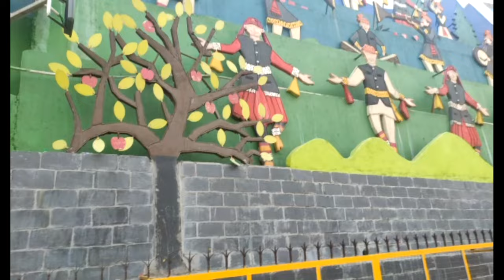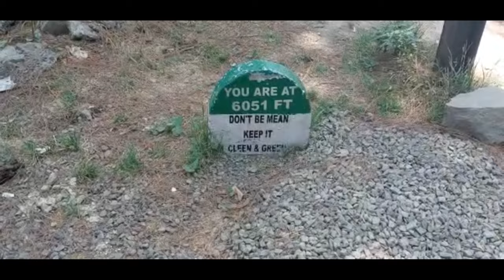Kasauli Vlog | A trip to Himachal | Nish Artistry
In This video, we are going to visit the Sunset viewpoint in Kasauli

Kasauli: Kasauli is a town and cantonment, located in Solan district in the Indian state of Himachal Pradesh. The cantonment was established by the British Raj in 1842 as a Colonial hill station,25 km (16 mi) from Solan, 77 km (48 mi) from Shimla, 65 km (40 mi) from Chandigarh, and 94 km (58 mi) from Ambala Cantt (Haryana), a critical railway junction of North India.

In Kasauli, there are many places to visit such as:
1. Monkey Point Kasauli
2. Mall Road, Kasauli
3. Gilbert Trail
4. Sunset Point Kasauli

You should also visit Kasauli once with your family members...

Thanks
Have A nice day